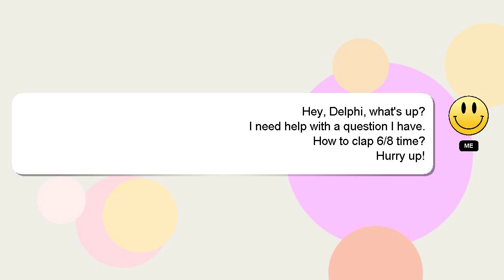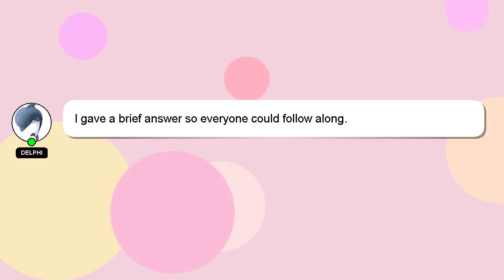How to clap 68 time?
Let me give you a quick introduction about myself, Hi, my name is Delphi, nice to meet you. I can provide you with assistance to help you answer your questions. - How to clap 68 time?

If you have specific questions that need answers, please don't hesitate to comment or chat with me. I will express my appreciation for your answer by 'hearting' it.

*1 What we are experimenting :*